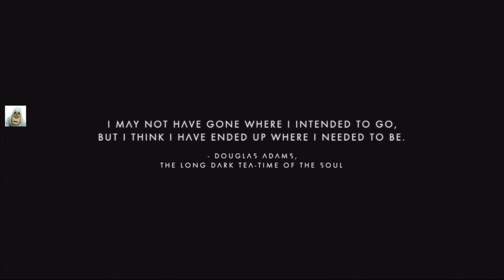Flies like a dead pig | #61 | No Man's Sky | Synthesis | Mar 2020 | PS4 | Idd Jutt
PS4 Community "No Man's Sky - NMS - IddJutt - UK"
Explore the worlds in the multi-verse that is No Man's Sky. With luck stay alive and not break our precious legs. As a "walk through" or "lets play" on PS4.

Foundation , Path Finder , Atlas Rises , Next , The Abyss , Visions , Beyond , Synthesis , Make Money ,
Salvageable scrap , ancient bones , corrupt sentinels , Freighter , Frigate , obsolete technology , Red Systems , Green Systems , Running Rock , Fleet Control , cloud base , Euclid , Hilbert , Essentium , Elkupalos